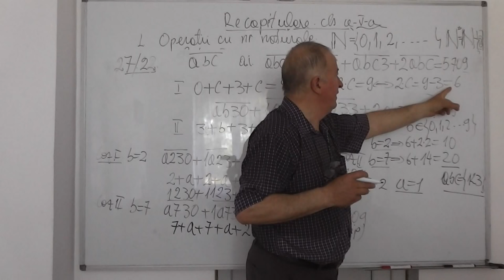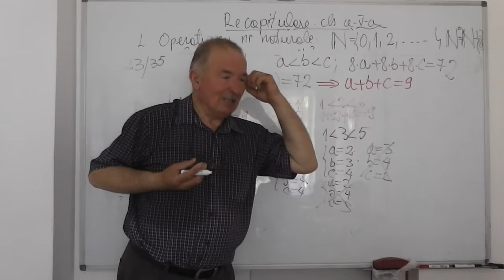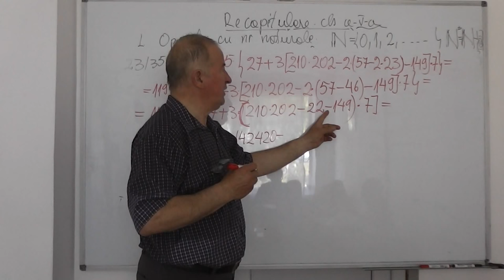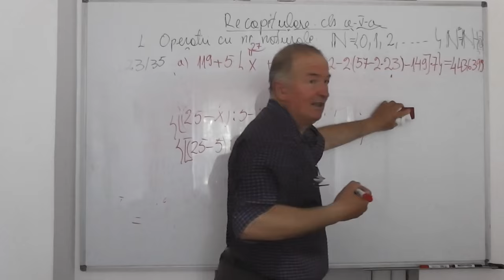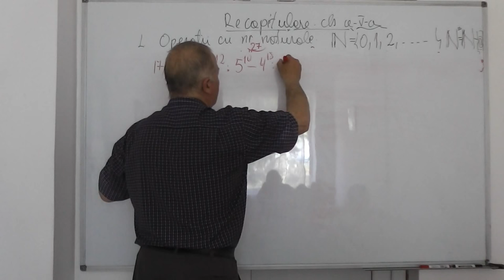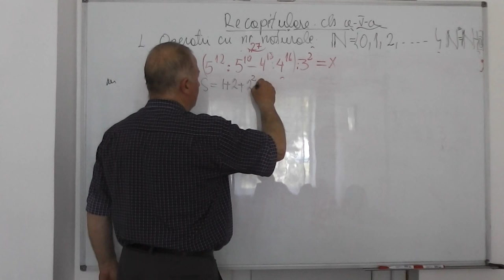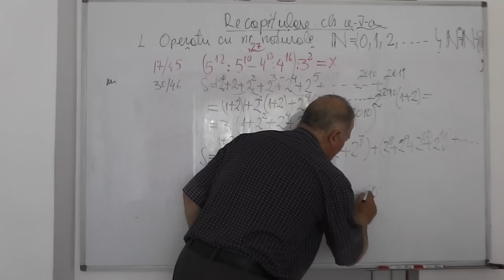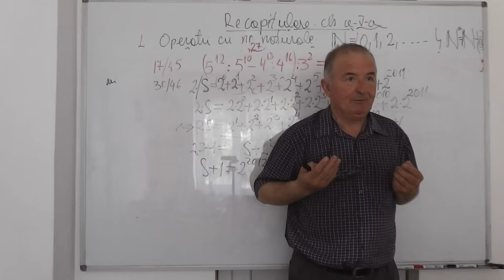2/2 Lectia 536 - Operatii in multimea N - Fractii, Puteri, Operatii cu puteri - Recapitulare Cls 5-8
Daca lectia va este utila, as aprecia un Like sau Share - In aceasta lectie de matematica ne-am intalnit in timpul vacantei elevilor pentru a face o recapitulare si pentru a rezolva o serie de exercitii si probleme interesante cu fractii, operatii cu numere zecimale, puteri, operatii cu puteri si multe alte lucruri interesante. Daca lectia va este utila, as aprecia un Share sau Like - VIDEO MATEMATICA cu Proful Online sau cautati pe Google: profu online Ioan Ursu

- 1/2 Lectia 536 - Operatii in multimea N - Fractii, Puteri, Operatii cu puteri - Recapitulare Clasa 5
- 2/2 Lectia 536 - Operatii in multimea N - Fractii, Puteri, Operatii cu puteri - Recapitulare Clasa 5
- Lectia 536 - Operatii in multimea N - Fractii, Puteri, Operatii cu puteri - Recapitulare Clasa 5